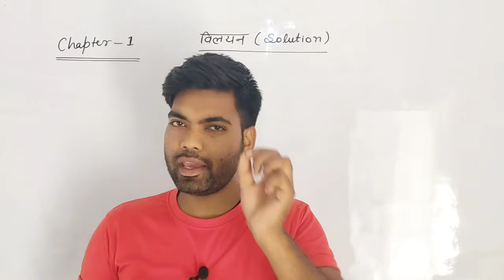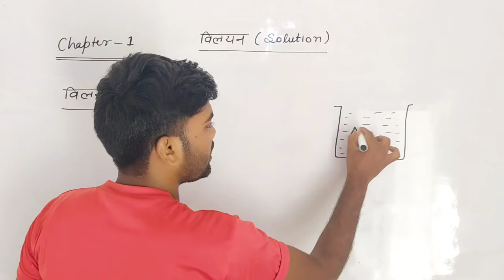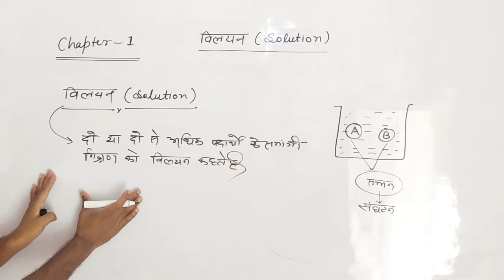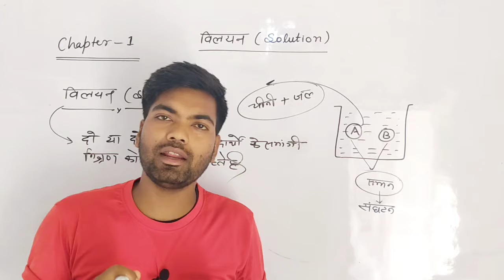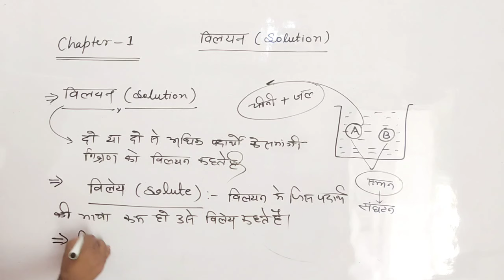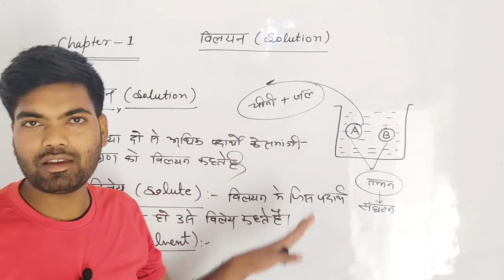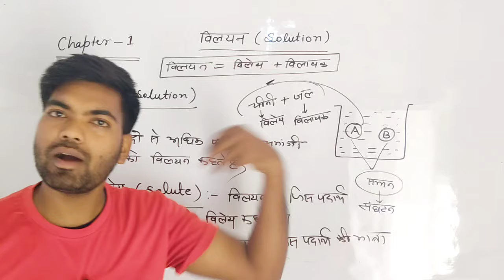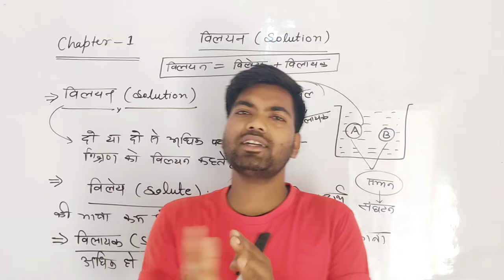विलयन | Solution | Basic Concept | Class 12 Chemistry